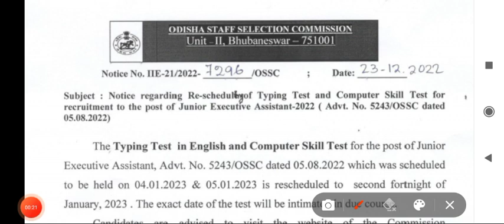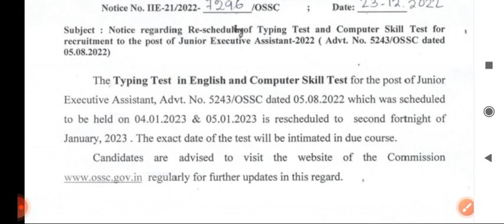Executive_Assistants_Exams_Updates_Resceduled_Exams_Date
ଯେକୌଣସି ସମସ୍ତ ପ୍ରକାରର ଚାକିରୀ କିମ୍ବା ସରକାରୀ ଚାକିରୀ ବିଷୟରେ ଜାଣିବାକୁ ଚାହୁଁଛନ୍ତି ତେବେ Channel ଆପଣଙ୍କ ପାଇଁ ।।

Joined on what's App(For Doubts Clear & Updates,PDF)

Joined Telegram...